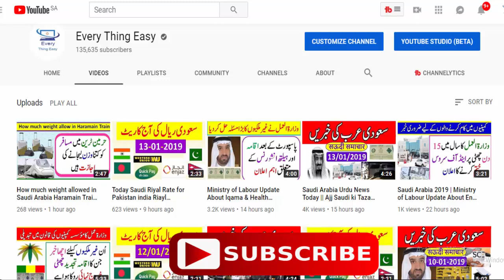Saudi Arabia Urdu News Today || Ajj Saudi ki Taza Khabrain | 20 February 2019 Every Thing Easy